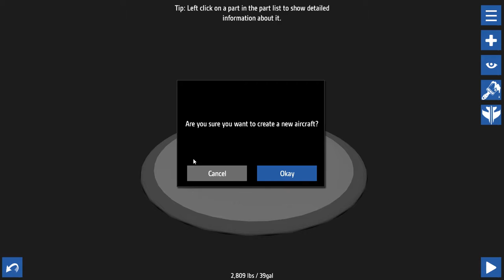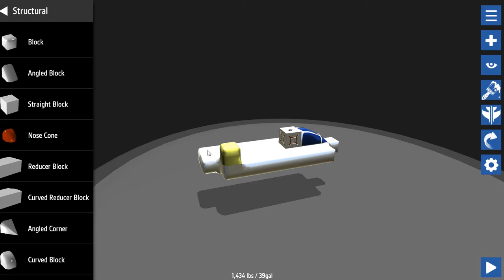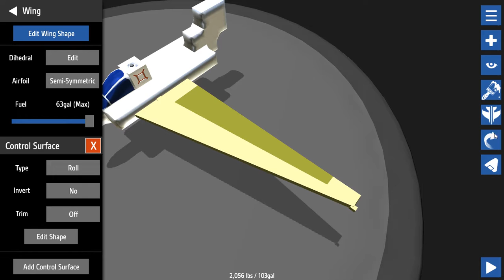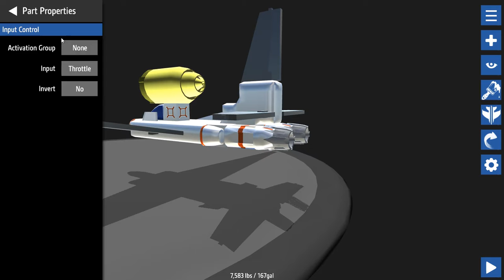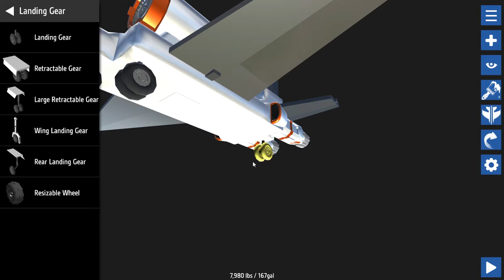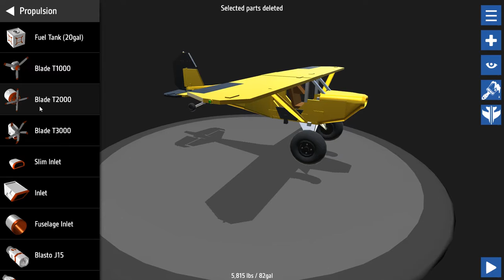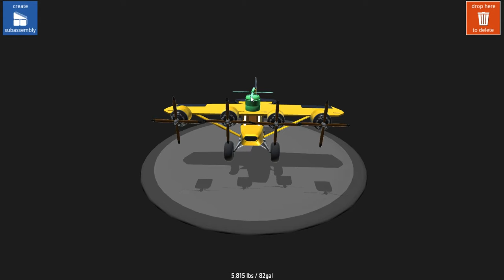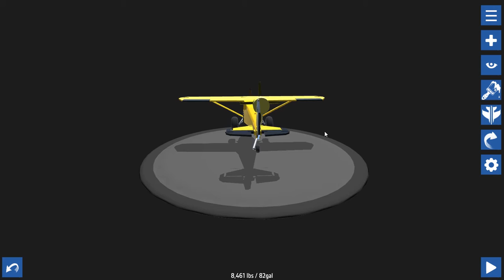Houston! We Have a Problem, Again - Simple Planes Ep. #2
The Ginger Avenger takes his hand at Aeronautical Engineering, and boy does hilarity ensue.  Romance, Action, and Rockets, on this episode of Dragon... wait... Pineapple in my Pokkits!  Starring the Ginger Avenger!